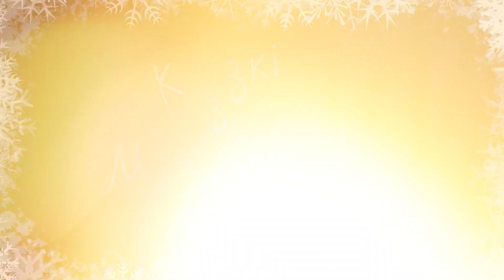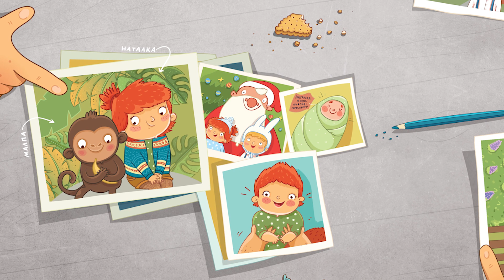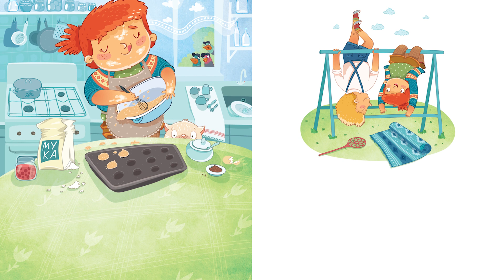Казкі з Маляванычам ⛄ Казкі старога Адамкова (Наталка Харытанюк)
Віншуем, даражэнькія, з Новым годам і працягваем нашу серыю ўтульных зімовых гісторый! І сёння Маляваныч разам з беларускай пісьменніцай Наталкай Харытанюк і мастачкай Воляй Кузьміч запрашаюць нас завітаць у горад Берасце

"У адным старым шэрым доме, на самым скраі горада Берасця, там, дзе заканчваецца Беларусь і пачынаецца Польшча, жылі былі брат і сястра, Кастусь і Наталка. Жылі яны на пятым паверсе, і з іх вакна добра было відаць гэты скрай Берасця. Дарослыя называлі яго Адамковам, дзеці – «сваім дваром»..."

Што цікавага там адбылося, хутка дазнаемся! 😉

Глядзіце і слухайце новыя
штотыдзень (пн-ср-пт) на канале Бэйбус!